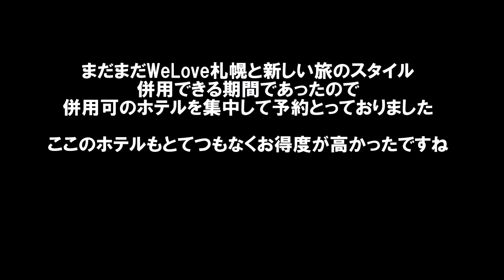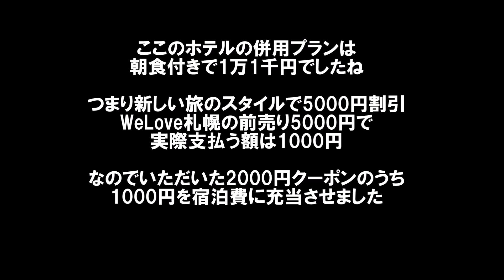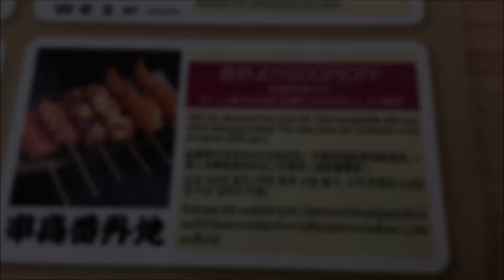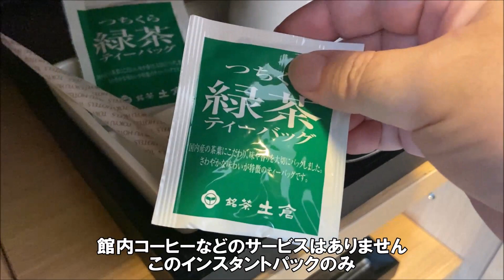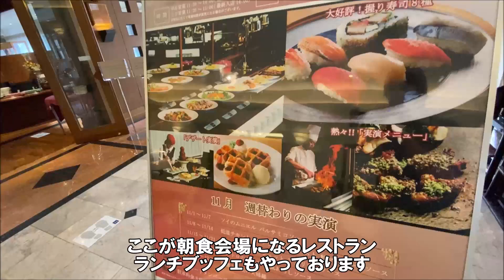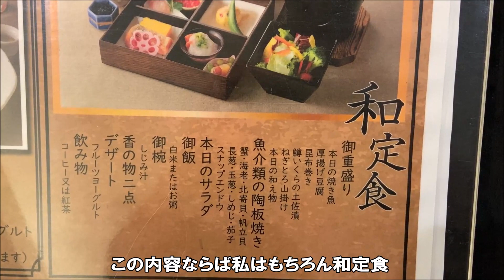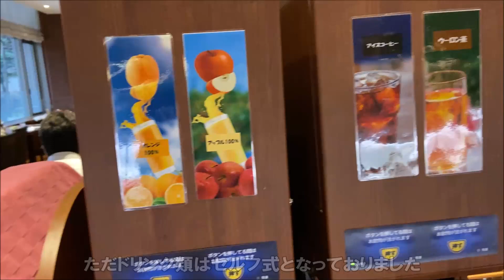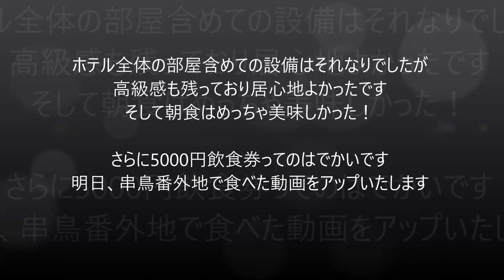【北海道札幌ホテル暮らし宿泊記その9】We Love札幌前売と新しい旅のスタイル併用で実質1000円宿泊さらに提携飲食店で使える5000円券まで 札幌エクセルホテル東急 Hotel, Sapporo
この宿泊値段でもちろん朝食付き、さらに1時間前アーリーチェックイン、1時間レイトチェックアウトできました。

札幌エクセルホテル東急
住所：北海道札幌市中央区南8条西5丁目420